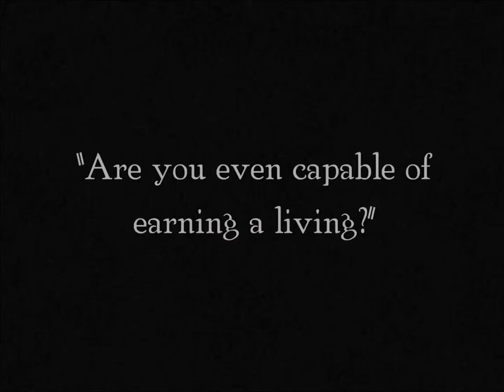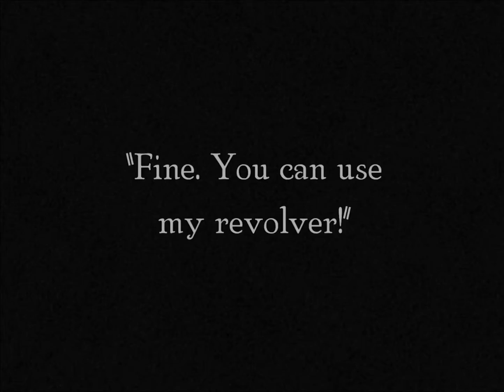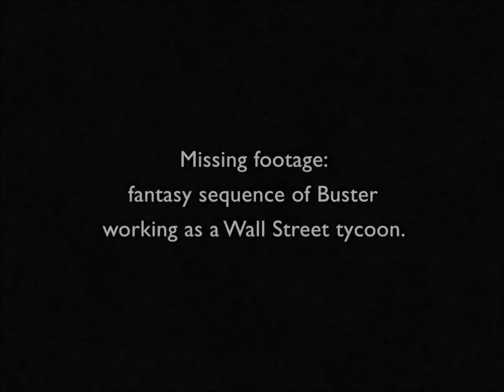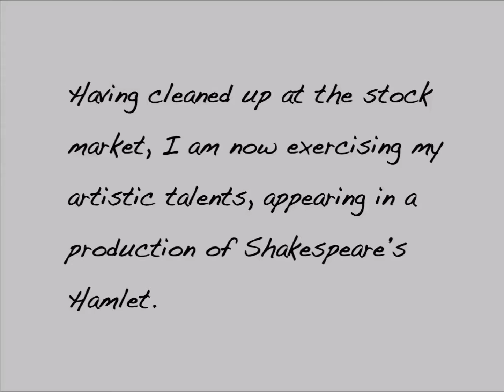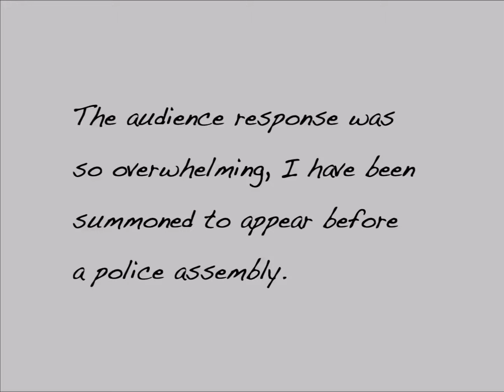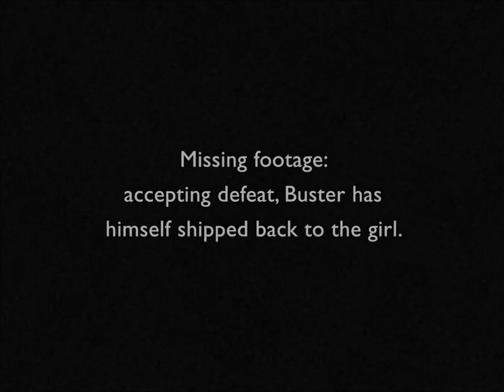Day Dreams (1922)